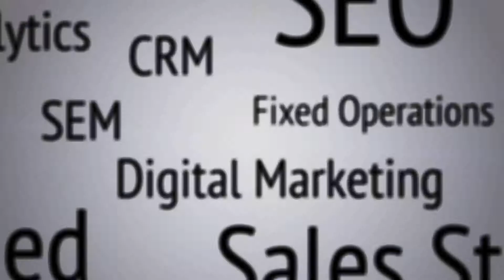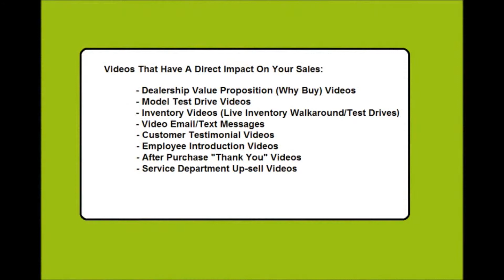Step by Step Guide To Successful Video Marketing- Tim James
Featured Session at the 18th Digital Dealer Conference & Exposition: "Step by Step Guide To Successful Video Marketing" - Tim James

In this session Tim James will talk about the videos that will have the biggest impact on your sales throughout the entire buying cycle. Having a successful Video Marketing Strategy is crucial to the success of your dealership. But there is more to it than simply running out, buying a video camera, and shooting a few videos.

Don't miss this session and hundreds more at the 18th Digital Dealer Conference and Exposition, April 21-23, 2015 at Tampa Convention Center in Tampa, FL.